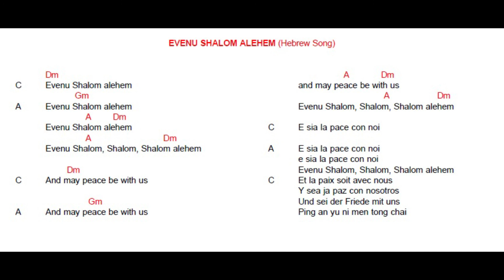EVENU SHALOM ALEHEM. (Hebrew song).